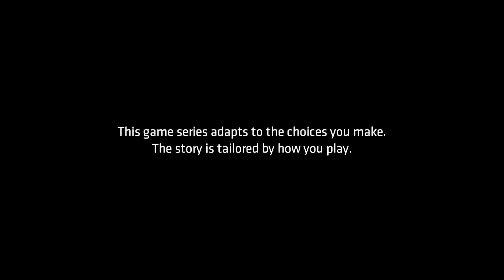Batman the Telltale Series!! EP 1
A new world. a Dark Night. and one batman! Join Stealwing as he attempts to become the one and only batman in the Batman Telltale series! Will he stay true to who Batman is? or fall to the darker side of JUSTICE!!